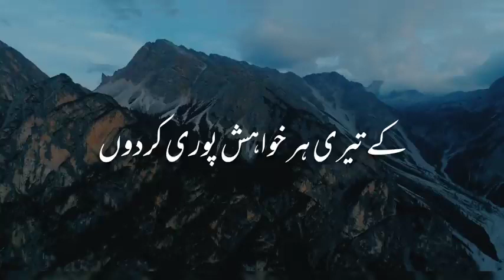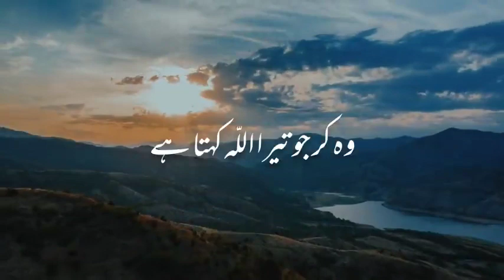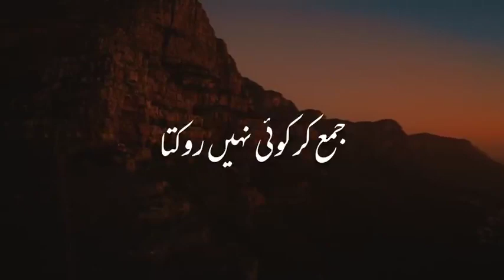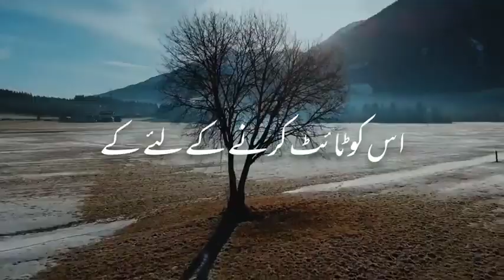Islamic Status || Molana Tariq Jameel || islamicbayan ❤️❤️🤲🤲